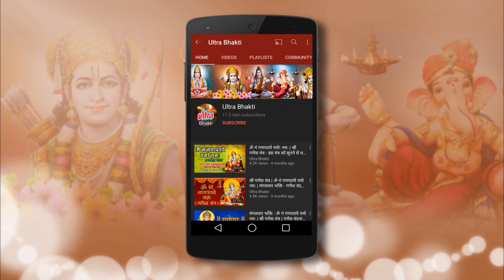साईनाथ आले शिर्डीला -Swapnil Bandodkar Devotional Song - Sainath aale Shirdila - Sai Palkhi Bhajan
Title - Sainath aale Shirdila
Album - Mann Gumfile Sai Charnat
Lyrics - Nilkanth Tarkase
Language - Marathi
Singer - Swapnil Bandodkar